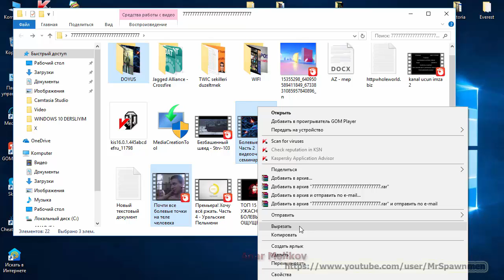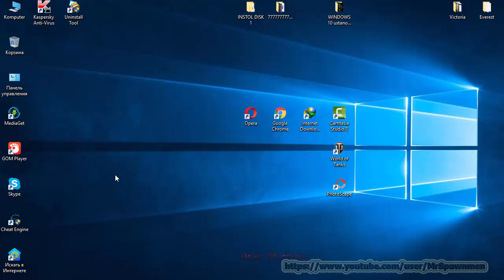Windows 10 na SELIQELIK nece yaratmaq DERS 23